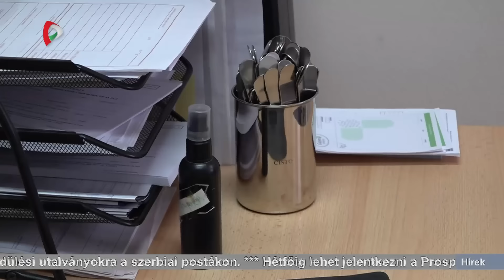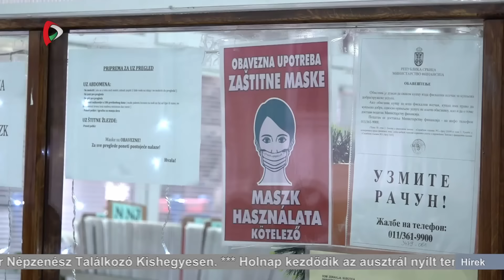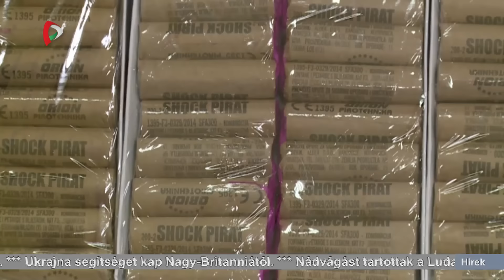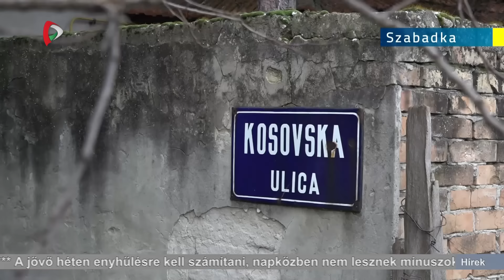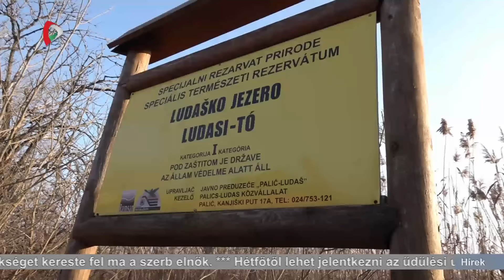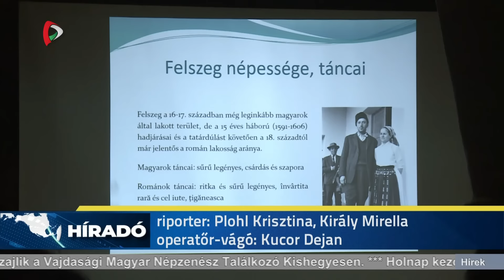Híradó - 2024.01.13. 17.30h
A Híradó főbb témái:
- Folyamatosan növekszik az influenzaszerű tünetekkel orvoshoz fordulók száma Szerbiában.
- Indul a roham: hétfőtől lehet jelentkezni a 10 ezer dinár értékű üdülési utalványokra.
- Még mindig pályázhatnak az érdeklődők a Prosperitati Alapítvány falusi házvásárlási támogatására.
- 80 résztvevővel zajlik a Vajdasági Magyar Népzenész Találkozó Kishegyesen.
- Nádvágást tartottak a Ludasi-tavon - több helyszínen végezték a munkát.
- Holnap kezdődik az Australian Open, pályára lépnek a nagyágyúk.